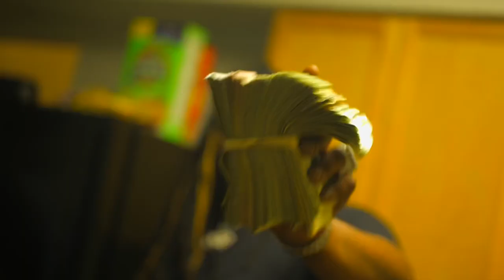Mgf brody - TALKIN ft Mgf underboss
Atlanta’s own west sides hitters @atmthelabel1 and @mgfbrody rap team new Atlanta check us out on all platforms